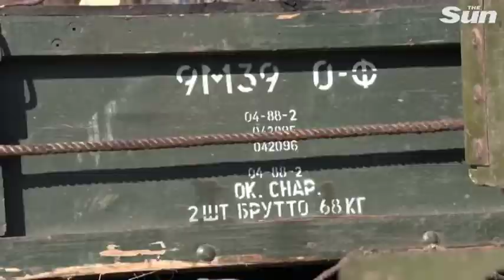Russian tank now belongs to Ukraine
Russia invaded Ukraine